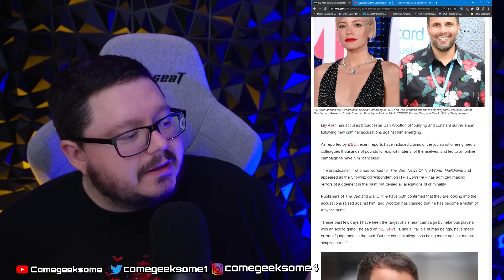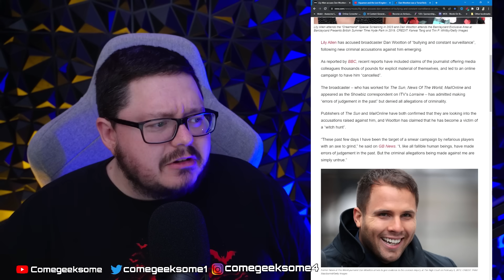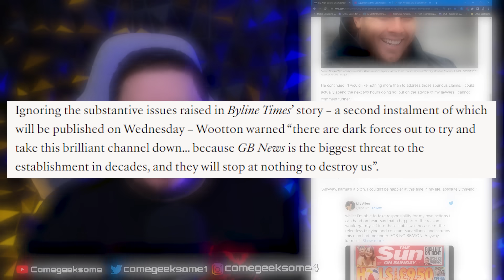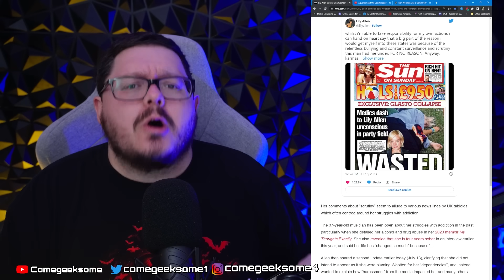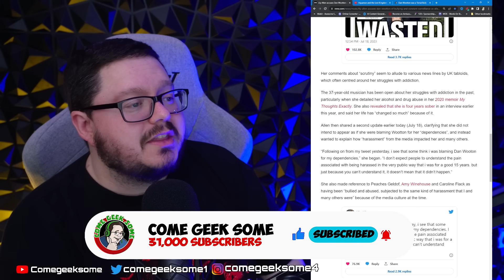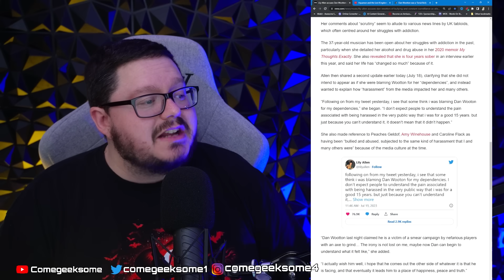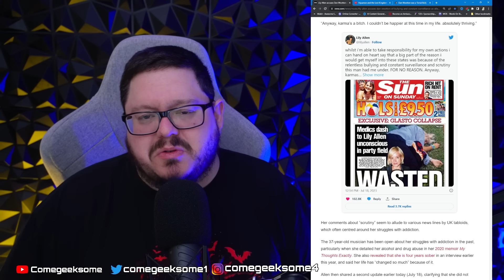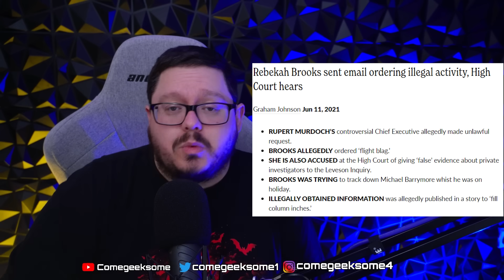Lily Allen "Dan Wootton harassed & bullied me constantly"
Lily Allen is an English singer-songwriter and actress and is currently married to Stranger Things Actor David Harbour. For nearly a decade, Dan Wootton has hounded Lily Allen and other celebrities by keeping them under constant surveillance and also bullying them.

Dan Wootton is currently accused of doing numerous criminal things by a number of people. The Met Police have a 28 page dossier full of information.

Dan Wootton has also been under investigation by numerous media outlets since 2018 or even earlier for soliciting explicit material for large sums of money by supposedly, pretending to be other people.

NifflerMyAugury
Megan Oï¼‡Shea
Becca Bokka
Maureen Kinross
Astrid Vissers
Madam_Jinxalot
Louisa Douglass
Nartora Kelly
Amanda Michelucci
DÃ®sa Mariah
Katie Johnson
ðŸ–¤Rashida Taylorâ™‰ï¸
Wonky Butterfly
alex silva
TheNaiveFenix
Angelus
Nicola Oates
lizz gordon
Tarantula Ravenblood
Leon BlackCat
SukiLondon
Purple-Pineapple
Petra Girullis
Xtremeangel1703
Christine Laurenson
Melissa Leonhard
unclebrat
Ash B
Meg Wheeler
Jodie Galloway
Brennan Armacost
Lillemor Gustavsson
Nitrosgal 2
HarleyQuinnForTheWin Last
MommaT
Mitchell Stiel
Linda Gustafsson
Pura FÃ©
Barbarian Barbie
nikkijane clark
Cindy Winget
Stephanie Davis
Scandi
Ann-christin Mortensen
ann brown
Tina Jay
Marianne Erni
Sunshine
Mandie G
Emma P
Sally Pascoe
Sabine M.
TheRestiveOne
Jane Ruddell
ssmileysue
Christine
LifeOfSarcasm
Night Train
Steve Kass
Harbenja
Kae-linn E. Verch Rogkirrke
Khimmy Depp
Marie Pedrick